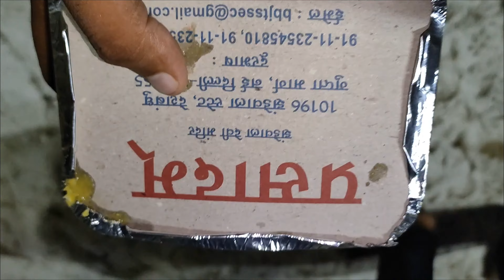Sarm Ko Bhula Ke Sare Public Ke Samne Jiju Ne Kiya Di Ko Purpose 😱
guys ish video mein Maine bataya hai ki Kaise Humne Monica Di ka birthday Manaya aur maa Jhandewali Mata Mandir ka darshan Kiya aur apne pure dincharya Ko darshaya Hai.

More Queries :-
Jiju Ne kiya di Ko purpose
Jhandewalan mandir delhi
jhandewalan mandir arti
Jhandewalan mandir live
Di ka birthday celebration
birthday me kiya khub enjoy
birthday me ladke ne kiya kamal ka dance
di ke liye sabne kya kya kaha
di ke liye sabne kuch na kuch kaha
Di hogye bahut khus
birthday enjoyment

Amazing  Videos

      PRINCE KUMAR OJHA
    {KAROLBAGH,NEW DELHI}